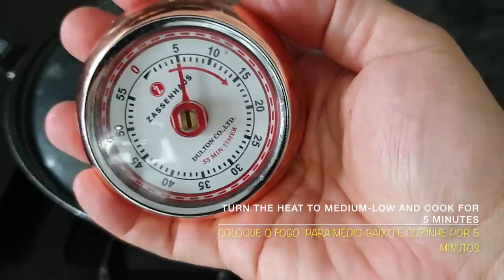Miso Glazed Eggplant - A traditional Japanese Nasu Dengaku recipe!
Tender broiled eggplant slices brushed with a sweet miso glaze.
It is simple, quick, succulent and delicious; a delicious vegetable side dish.

Cooking in Germany!

Videos, photos and recipe by Marcia Oechsner

Buy my book:
'Cooking in the South of France - An Elegant View of Classic French Dishes'
ISBN-10: 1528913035 ISBN-13: 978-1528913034 AMAZON (United Kingdom)

INGREDIENTS:
(serves 2)

1 eggplant, medium size
1 tbsp white miso
1 tbsp soy sauce
1 tbsp sesame seed oil
1 tsp rice vinegar
1 tbsp sugar
olive oil
fleur de sel to finalise
PORTUGUES:

Miso Glazed Eggplant - Uma receita tradicional japonesa Nasu Dengaku.
Você vai adorar!
Fatias tenras de berinjela grelhada, pintadas com uma cobertura de missô doce
É simples, rápido, suculento e delicioso; um delicioso acompanhamento de vegetais.

Cozinhando na Alemanha!
Me siga no Instagram:
Compre meu livro:
'Cozinhando no Sul da França - Uma Visão Elegante de Pratos Clássicos Franceses'
INGREDIENTES:
(serve 2)

1 berinjela, tamanho médio
1 colher de sopa de missô branco
1 colher de sopa de molho de soja
1 colher de sopa de óleo de semente de gergelim (torrado)
1 colher de chá de vinagre de arroz
1 colher de sopa de açúcar
azeite
flor de sal para finalizar